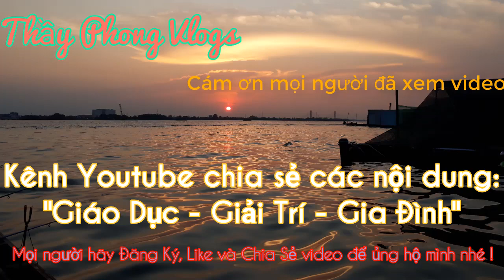Fishing No.30 || Hai thanh niên trốn vợ đi câu đêm và cái kết || Thầy Phong Vlogs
- Chuyến câu này mình cùng Thanh Nguyen đi câu đêm nha cả nhà, ban đêm trời mát gặp thêm mưa phùn nữa nên rất mát. Hai ae đi săn hugo và kết quả câu dính những loại cá nào mời cả nhà xem video sẽ rõ.
- Địa điểm câu vẫn là làng bè An Bình.
- Số điện thoại kết bạn qua Zalo, Facebook: 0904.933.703